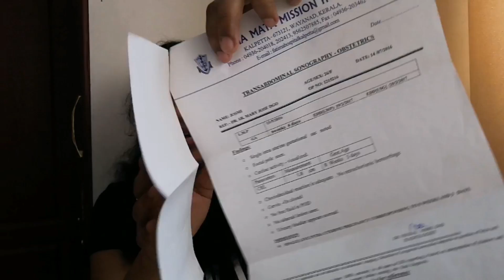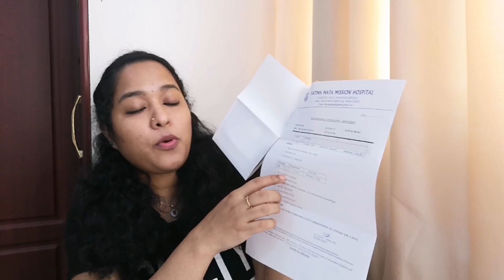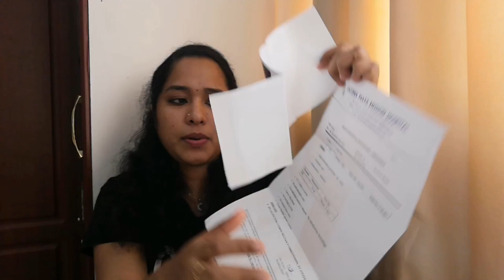Scanning during pregnancy/My pregnancy scan report/motherhood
pregnancy ൽ ചെയുന്ന പ്രധാനപ്പെട്ട scanning ഏതൊക്കെയാണെന്നും അതെല്ലാം എന്തിനു ചെയുന്നു എന്നും ഇതിൽ പറയുന്നു കൂടാതെ എന്റെ pregnancy scan report ഉം explain ചെയുന്നു